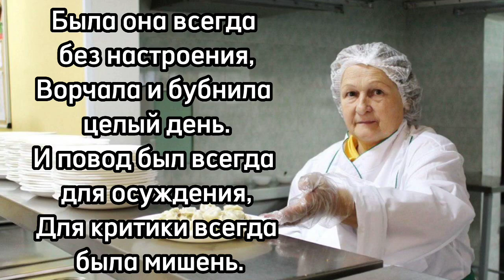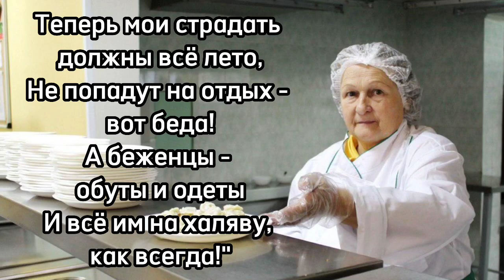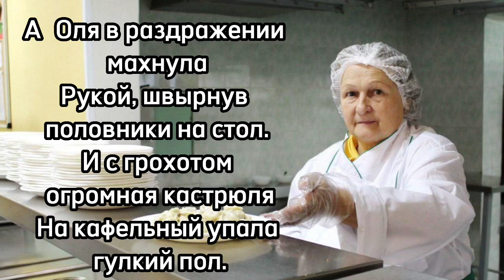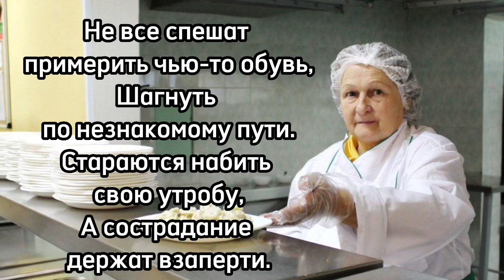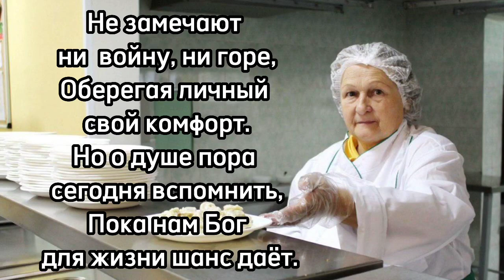ОЧЕНЬ трогательно! "До слез" „В столовой школьной” Трогательная история. „СТИХ” „впервые”до мурашек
НАЗВАНИЕ СТИХА : „В столовой школьной...”

ЧИТАЕТ : ТАТЬЯНА КУПРИЯНОВА!
АВТОР СТИХОТВОРЕНИЯ  - Елена Гай